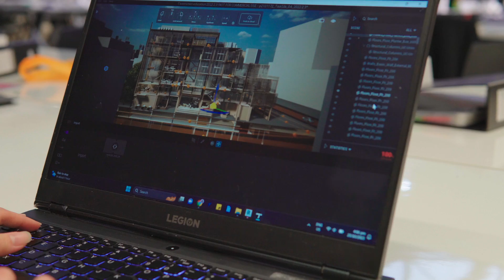Diploma in Architecture, Singapore Polytechnic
Here, at the Diploma in Architecture (DARCH), we strive to nurture you as a future-ready designer today, grounded in 5 key aptitudes: the sustainable practitioner, the emphatic designer, the technological embracer, the data native, and the self-directed critical thinker. At DARCH, you will have the opportunity to pursue your curiosity and bring your dreams to life in creative and meaningful ways.

You will first develop your design fundamentals in a year-long Common Foundation program. Working alongside design students from the Diploma in Interior Design and Landscape Architecture, you will broaden and deepen your understanding and appreciation of the intricate relationship between design and the body, spaces and the environment.